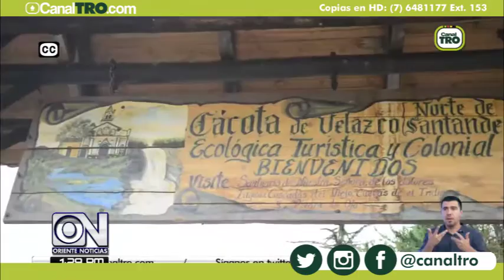Celebran el Día del Empresario Campesino en Cácota